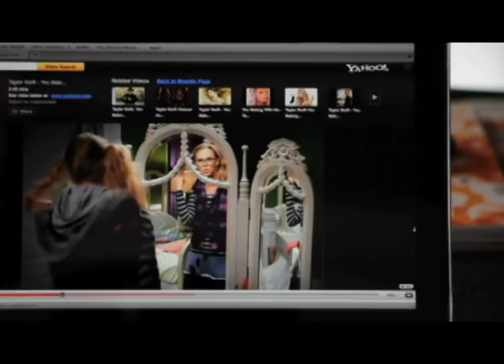Deborah Adair acting reel 2013